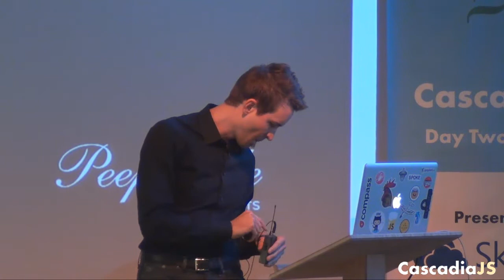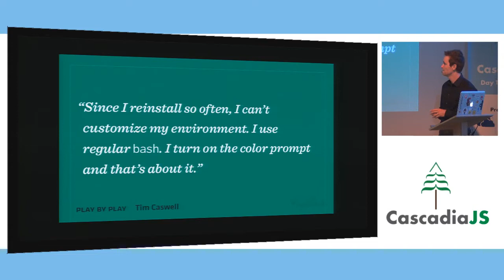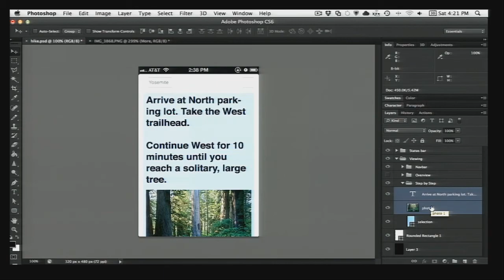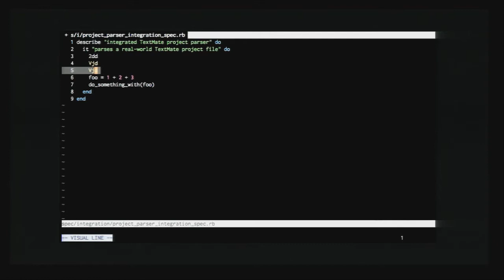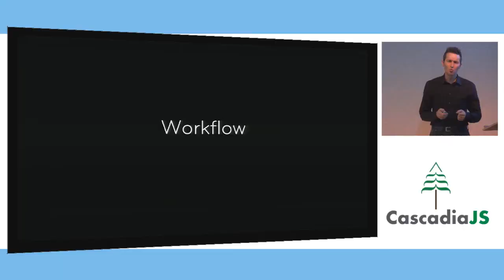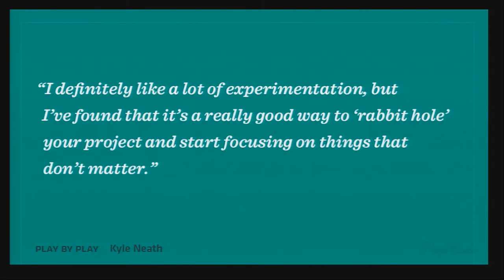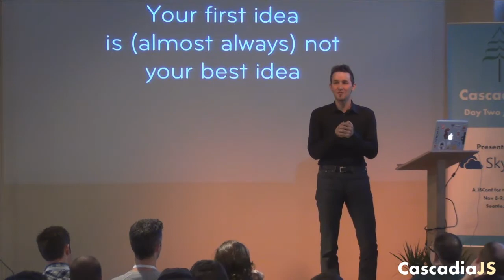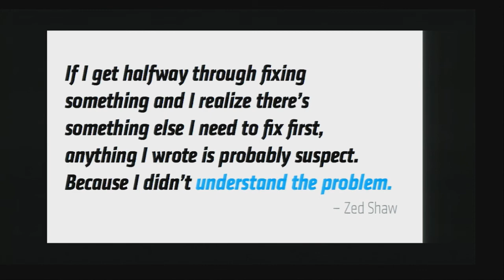CascadiaJS 2012 - Geoffrey Grosenbach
A rare peek into the way top developers think through coding problems.